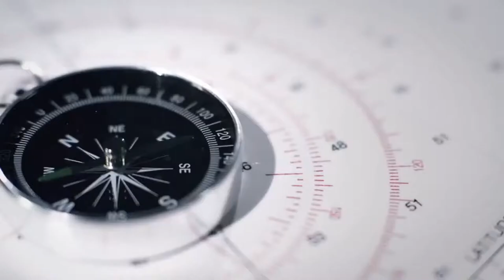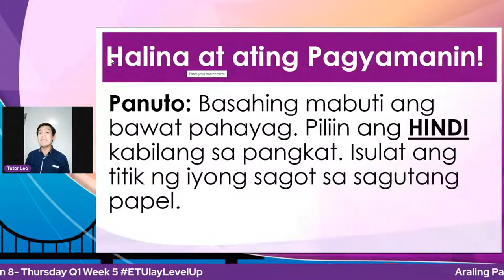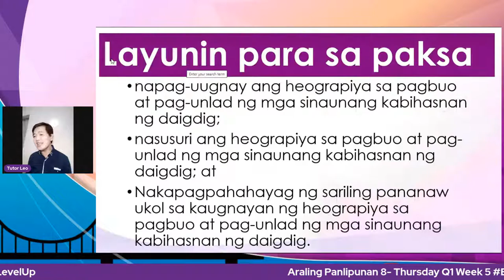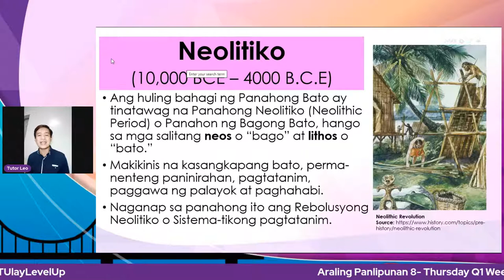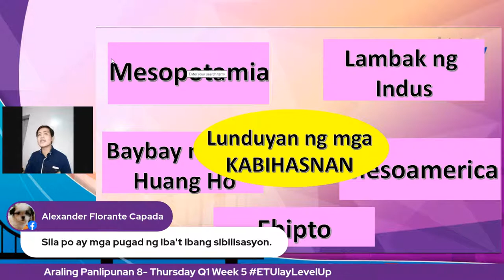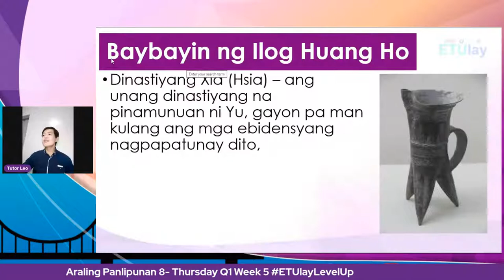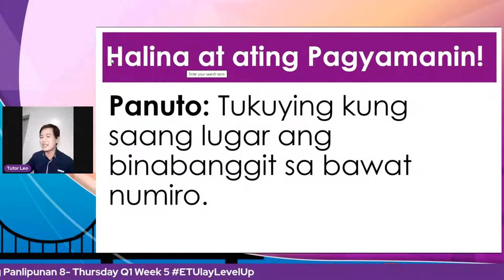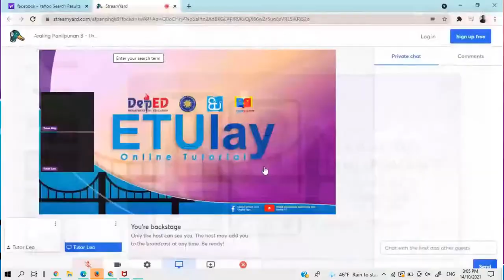Araling Panlipunan 8 - Thursday Q1 Week 5